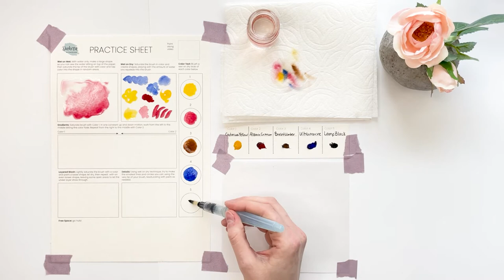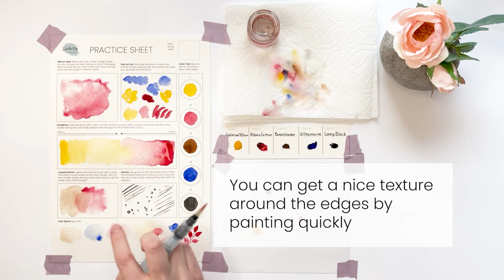Watercolor Kit Practice Sheet Paint Along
In this video, paint in real time with me using the Practice Sheet included in my DIY Watercolor Kits available on my Etsy shop
Follow along or pause and fast forward wherever you need!

MY TOOLS:
~ Pentel Aquarelle Watercolor Brush (Large)
~ Strathmore Cold Press 140lb watercolor paper
~ Grumbacher Cadium Yellow Deep
~ Grumbacher Alzarin Crimson
~ Grumbacher Burnt Umber
~ Grumbacher Ultramarine
~ Windsor Newton Lamp Black
~ 3M Painters Tape for Delicate Surfaces

FILMING SUPPLIES
~ iPhone 12 mini
~ TARION Tripod Extension Arm
~ Regetek Travel Camera Tripod
~ UBeesize 10" Selfie Ring Light with Tripod Stand
~ Webcam Suspension Scissor Stand with Ring Light
~ Canon Pixma ix6820 printer

Follow me @dakotawatercolors on all platforms